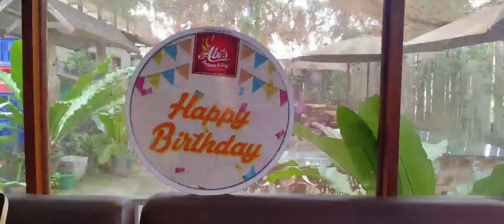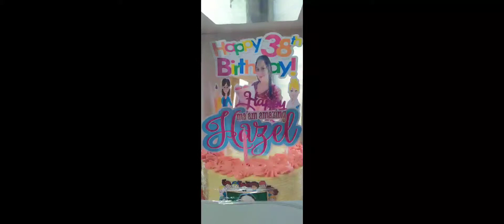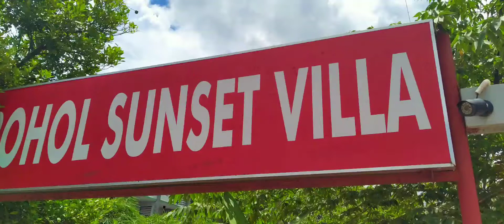Celebration of Life